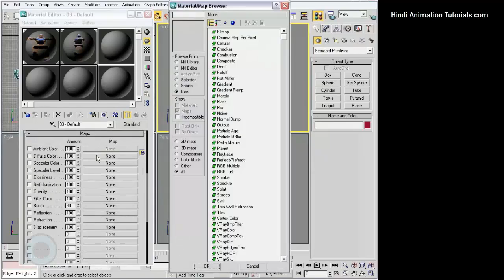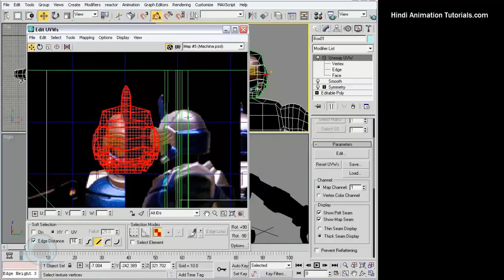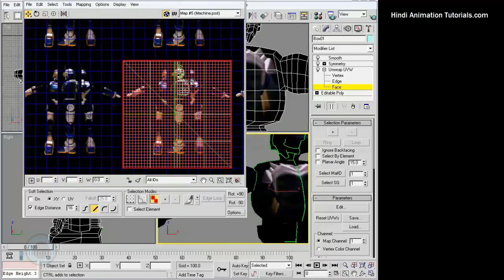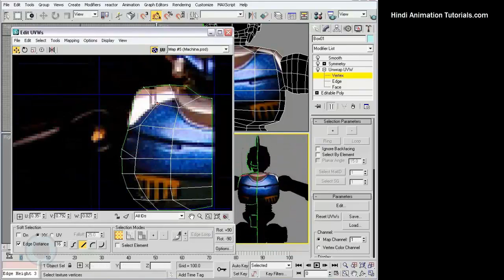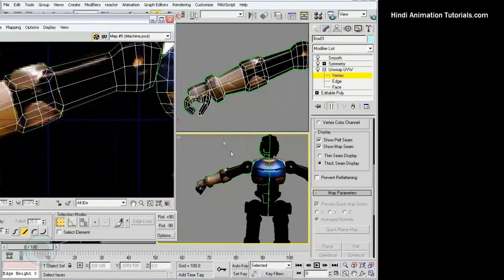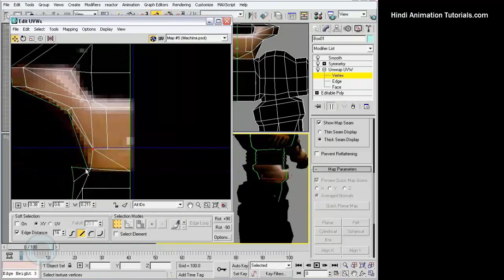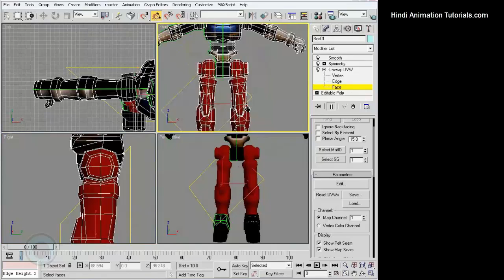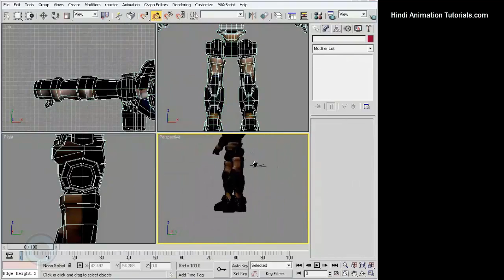3D Max tutorial in HINDI detail Texturing [ UV-MAPPING ] 33 Part 68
Download Ref Image

You are watching 3D animation Hindi tutorials. Friends from today will start working on this 3D max Tutorials series in Hindi. In today's lesson will talk about Character Model's texturing [ Robo - Uv - Mapping] I have been working in Animation since year 2000. to keep up to date.

 ★☆★MAYA LATEST TUTORIALS ★☆★

Keywords/Hashtags:

Hindi Animation Tutorials

3Ds Max Hindi Tutorials